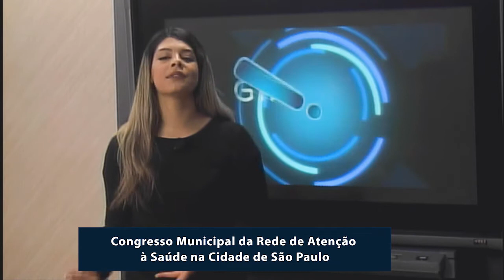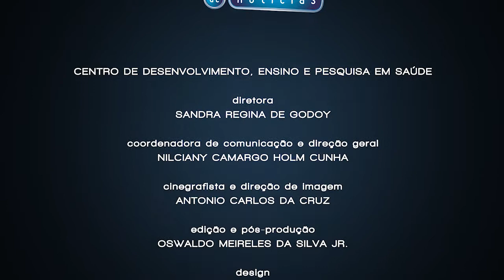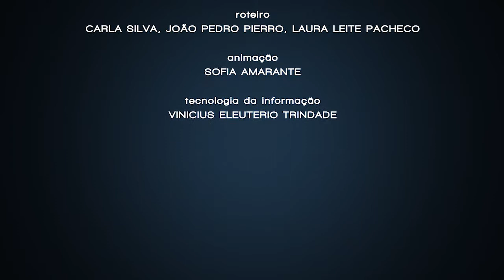Congresso Municipal da Rede de Atenção à Saúde na Cidade de São Paulo - parte 1 | Giro de Notícias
Nossa equipe acompanhou os dois dias do "Congresso Municipal da Rede de Atenção à Saúde na Cidade de São Paulo", veja todos os detalhes na primeira matéria!

FICHA TÉCNICA:

Realização:
Centro de Desenvolvimento, Ensino e Pesquisa em Saúde – CEDEPS
Canal Profissional
CENTRO DE DESENVOLVIMENTO, ENSINO E PESQUISA EM SAÚDE
Christiane Mery Costa - Diretora Interina
COORDENADORA DE COMUNICAÇÃO E DIREÇÃO GERAL
Nilciany Camargo Holm Cunha
CINEGRAFISTA E DIREÇÃO DE IMAGEM
Oswaldo Meireles da Silva Jr.
DESIGN
Waleska Rodrigues
ANIMAÇÃO
Lidiane Leite
COORDENAÇÃO DE PROGRAMAÇÃO YOUTUBE
Jamile Haydée

Estagiários
Carla Silva - Roteiro, Apresentação, Produção e Edição
Laura Leite Pacheco - Programação YouTube
Sofia Amarante Itapura de Miranda - Animação
Vinicius Eleuterio Trindade - Tecnologia da Informação